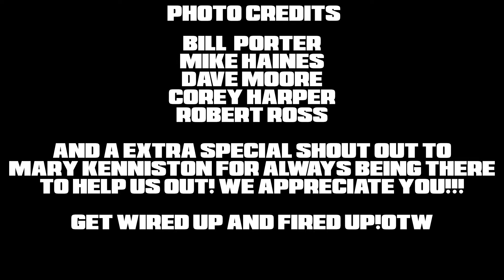THE JAY SWANSON MEMORIAL / THE SWANEE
February 24th/25th Live from On Cue Billiards in La Mesa Ca.. This event is brought to you by CSI and will be Live streamed by On The Wire Creative Media..It will be featured on their facebook page..